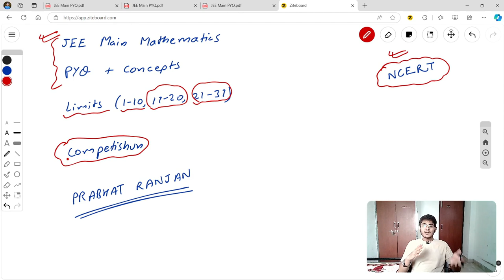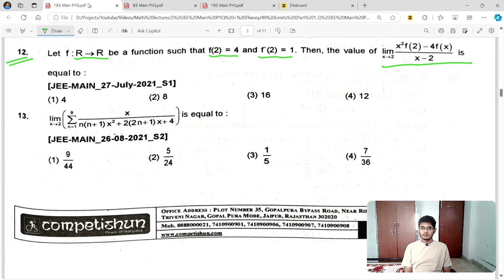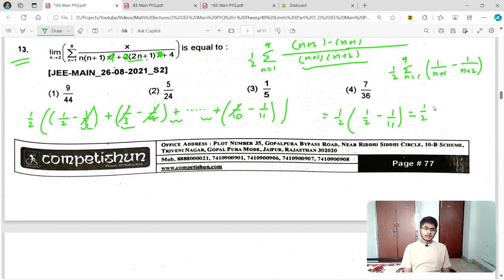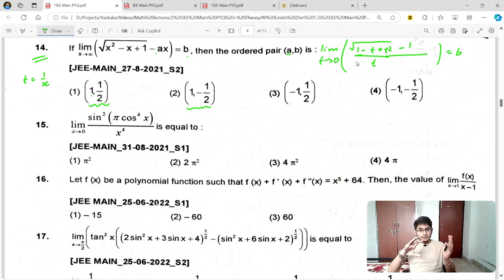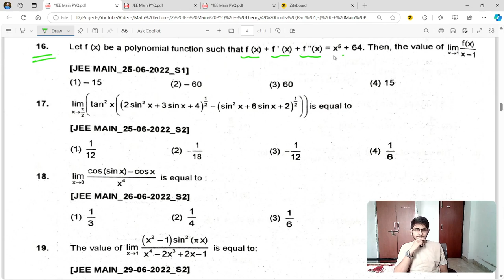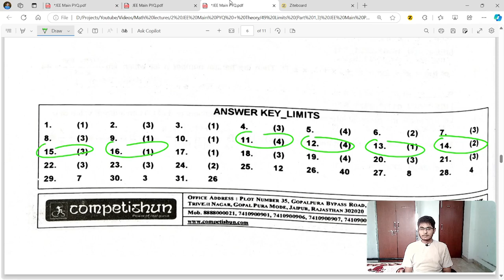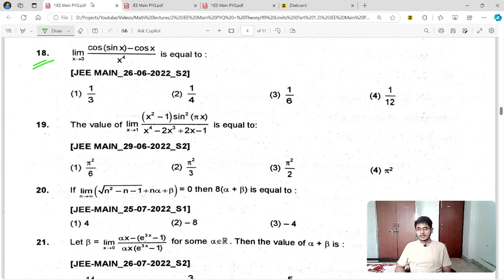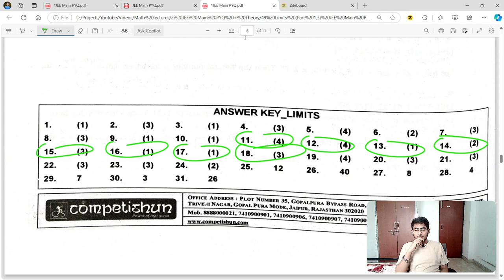Limits (Part 2/3) JEE Main PYQ + Theory | Prabhat Ranjan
Amazon Book link:
Competishun (Latest Edition)

In this video, "Limits (Part 2/3) JEE Main PYQ + Theory | Prabhat Ranjan," we continue exploring limit concepts with questions 11-20, targeted at Class 11 and 12 students, as well as JEE Main, JEE Advanced, and board exam aspirants. This second part of the series dives deeper into complex limit problems and advanced techniques, with a focus on continuity and differentiability as well. Prabhat Ranjan breaks down JEE Main past year questions (PYQ) from 2002 to 2023, providing insights and strategies for solving challenging questions. Covering key methods like L'Hôpital's Rule, this video helps solidify your understanding of limits, preparing you for success in JEE Main 2025, 2026, and JEE Advanced. Perfect for those looking to boost their problem-solving skills, this session is an essential resource for mastering limits in both competitive exams and board exams.

All these aspects have been covered by Prabhat Ranjan in full detail in his new YouTube video.

Timeline:
00:00 Introduction
01:43 11) If lim x→0 sin−1x − tan−1x/3x3 is equal to L, then the value of (6L + 1) is
12:13 12) Let f:R→R be a function such that f(2)=4 and f′(2)=1. Then, the value of limx→2 x^2f(2)−4f(x)/x−2 is equal to
14:46 13) lim x→2 (Σ x/n(n+1)x^2+2(2n+1)x+4) is equal to
19:13 14) If lim x→∞ (√(x2-x+1) -ax) = b, then the ordered pair (a, b is
24:36 15) lim(x→0) sin2(π cos4 x)/x4 is equal to
32:01 16) Let f(x) be a polynomial function such that f(x) + f'(x) + f"(x) = x5 + 64. Then, the value of lim x→1 f(x)/x−1
42:30 17) lim (x→π/2)(tan2x(2sin2x + 3sinx + 4)1/2 - (sin2x + 6sinx + 2)1/2) is equal to
49:06 18) lim x tends to 0 cos(sinx)-cosx/x^4 is equal to
56:59 19) The value of  lim x→1 (x2 - 1)sin2(πx)/x4 - 2x3 + 2x -1 is equal to
01:03:17 20) If  lim n→∞  √(2 − n + 1) + nα + β) = 0, then find the value of 8(α + β) is